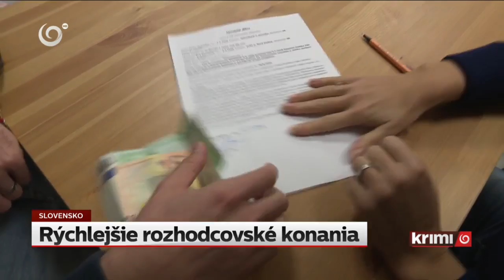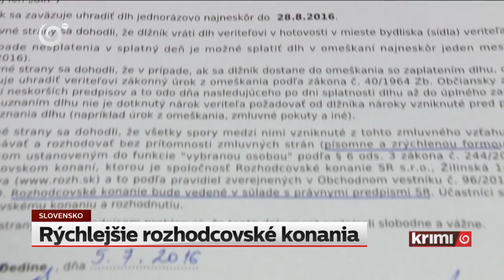JUDr. Milan Ficek, advokát sa vyjadruje pre TV JOJ vo veci rozhodcovských konaní, október 2016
Rýchlejšie rozhodcovské konania

S týmto inštitútom je možné stretnúť sa najmä v spotrebiteľských zmluvách, zmluvách o úvere, ale aj iných, napríklad nájomných zmluvách. Týmto konaním je možné vyhnúť sa zdĺhavým súdnym procesom. Podľa advokáta JUDr. Milana Ficeka, je takéto rozhodovanie medzi ľuďmi čoraz viac populárne, pričom ročne rozhodne približne v 200 konaniach. Dodáva, že v rozhodcovskom konaní je možné riešiť výlučne občianskoprávne a obchodnoprávne spory a že vylúčené sú konania o osobnom stave, o nehnuteľnostiach, exekučné konania, konkurzy a reštrukturalizácie.

Rozhodnutie môže byť vydané už do niekoľkých týždňov a okrem toho je takýto typ konania oproti klasickému súdnemu konaniu lacnejšie.

Podmienkou, aby vôbec mohol rozhodca rozhodovať v tomto konaní je existencia platnej rozhodcovskej doložky, či rozhodcovskej zmluvy. Toto konanie je štandardne neverejné a rozhoduje sa bez nariadenia pojednávania, teda na základe listinných dôkazov. JUDr. Ficek dodáva, že je nevyhnutné mať k dispozícii všetky dôkazy hneď od začiatku konania, pretože súd už potom účastníkov konania vyzývať na ich doplnenie nebude.

Odvolanie síce voči rozhodcovskému rozsudku nie je možné, avšak je možné ho preskúmať v súdnom konaní.

Zoznam rozhodcovských súdov je zverejnený na stránke Ministerstva spravodlivosti, kde je možné overiť si, či vôbec takýto súd existuje a či je aktívny.